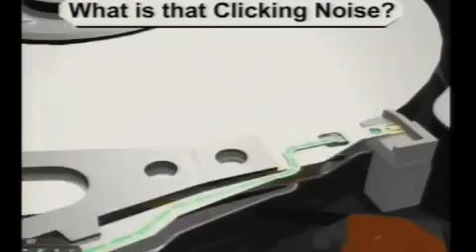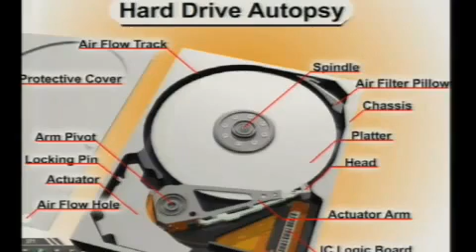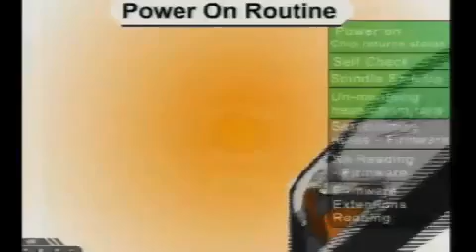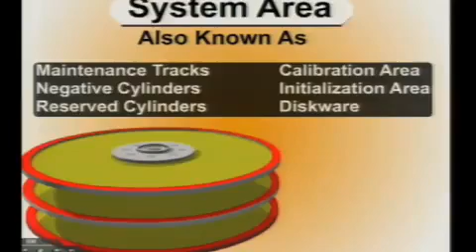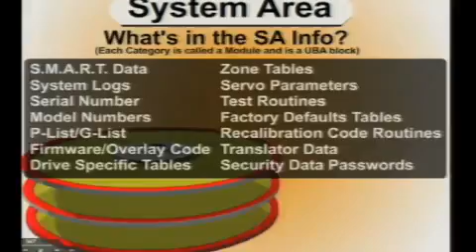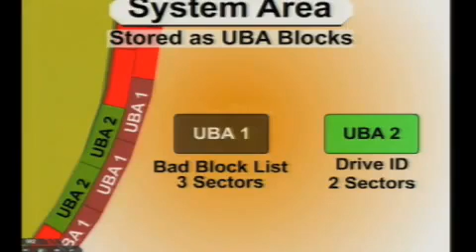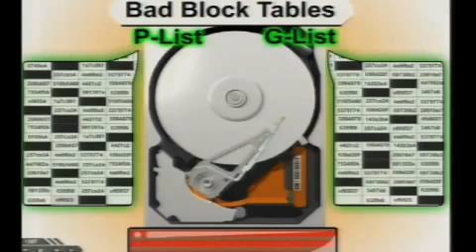Advanced Hard Drive Data Recovery Part 1.flv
الدرس الاول من دوره الداتا ريكفرى الخاص بالهاردديسك الخاصه بشركه عالم إحتراف الهاردوير زورونا على موقع الشركه على الانترنت